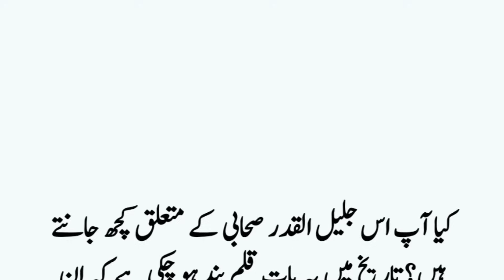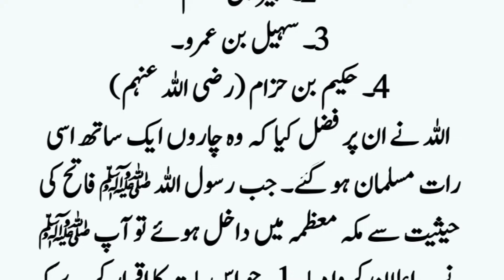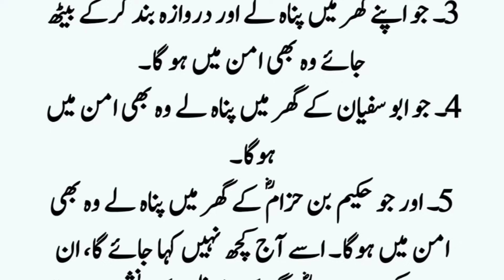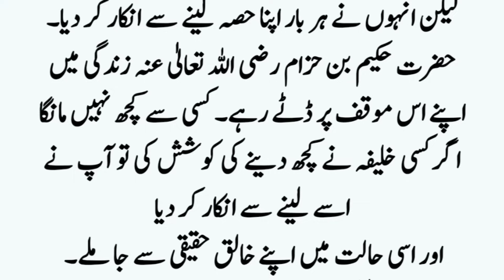Hazrat Hakeem Bin Hizam R.A Ka Qabool e Islam ॥ Story of Hazrat Hakeem Bin Hizam ॥ Noorani Talks